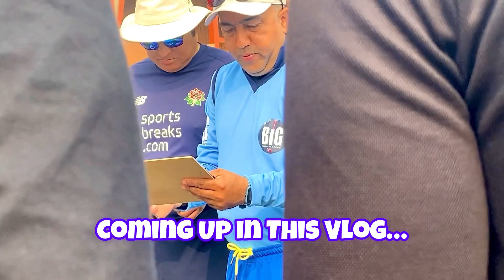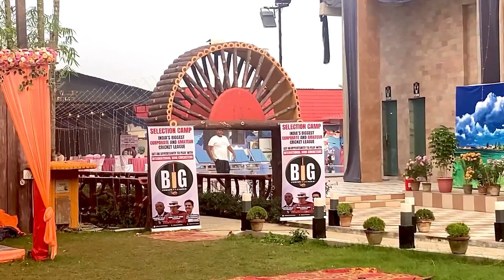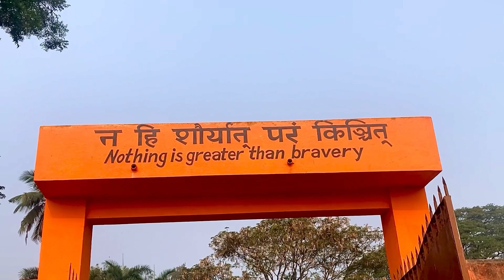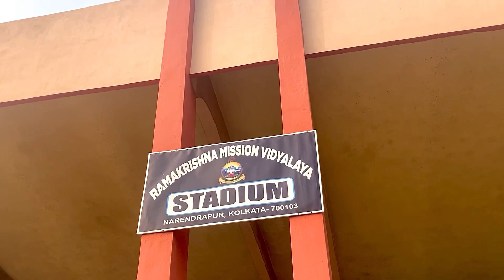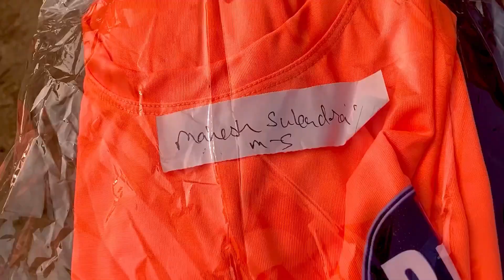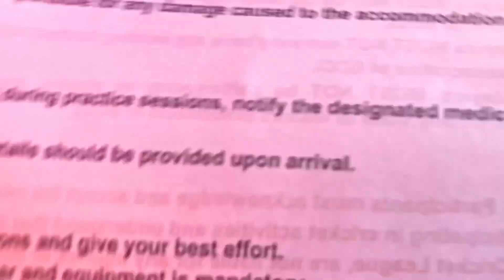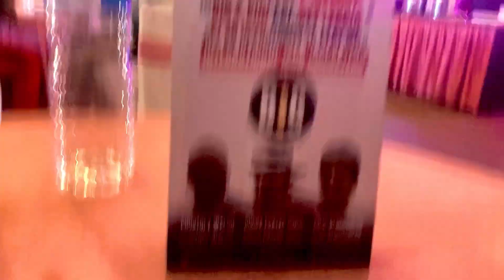A Great Day at Ground🏟️ | An Amazing Day at Resort😍 | Selection Camp Session🏏 | My Vlog 72✌️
Tittle :- A Great Day at Ground🏟️ | An Amazing Day at Resort😍 | Selection Camp Session🏏 | My Vlog 72✌️

My YouTube Channel
My Shorts
Names
Guys My Full Name
Its Me MaheshMahi From JHO5 India🇮🇳